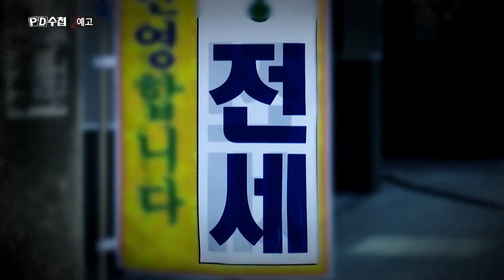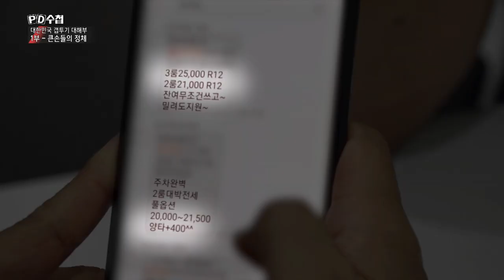[PD수첩 코멘터리]대한민국 갭투기 대해부-1부, 큰손들의 정체_ PD수첩 1211회